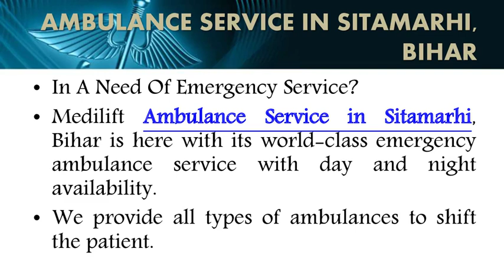Low Fare Facilities with Doctors Team by Medilift Ambulance Service in Sitamarhi and Mokama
Medilift Road Ambulance Service in Sitamarhi and Mokama is one of the fastest & safest emergency patient shifting services that provides low-cost transfer of patients from one location to another. We have a team of certified medical professionals and advanced emergency equipment. Book us now if you are in need.